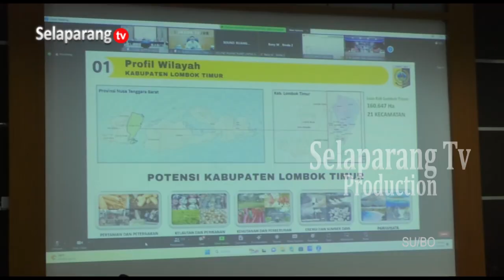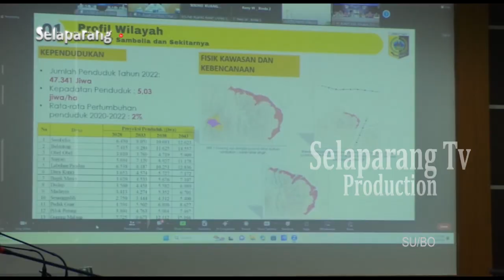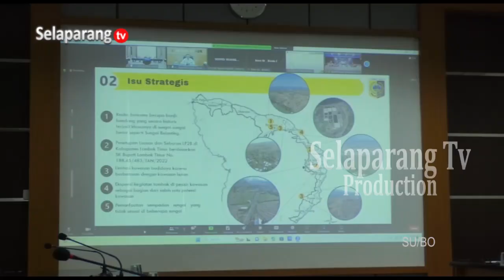RDTR TUNGGU PERSETUJUAN LINTAS SEKTOR UNTUK JADI PERATURAN KEPALA DAERAH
Pemerintah Daerah saat ini tengah menunggu persetujuan Lintas Sektor terhadap rencana detail tata ruang wilayah kecamatan Sambelia. RDTR ini sendiri nantinya akan terhubung dengan OSS, sehingga investor atau pelaku usaha tidak perlu melakukan peninjauan lapangan.

Berita ini menjadi salah satu yang kami turunkan dalam program berita Jendela Selaparang edisi Selasa, 30 Januari 2024 disamping berbagai kabar menarik lainnya. Program Jendela Selaparang hadir setiap hari Senin - Sabtu jam 19.00 Wita hanya di Selaparang TV.